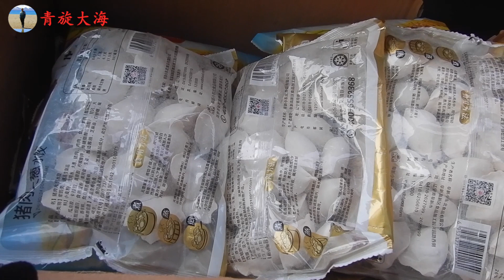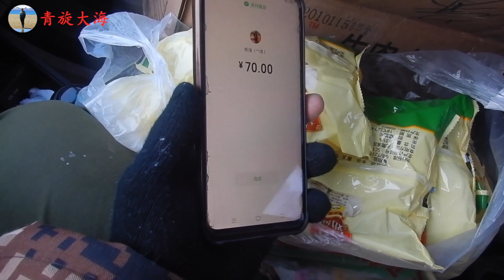台湾张先生，给十几只流浪狗，花150元买29袋饺子，零下35度全吃光了